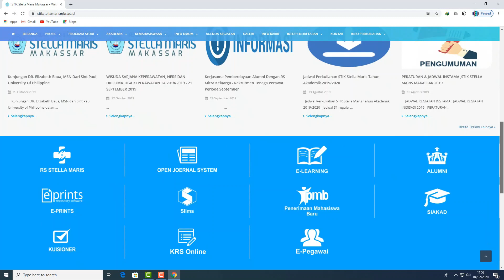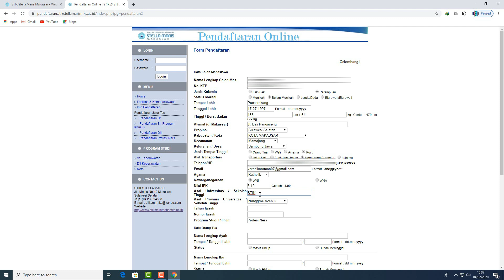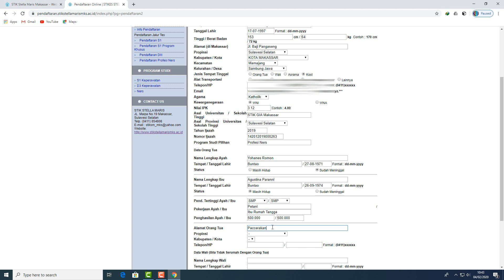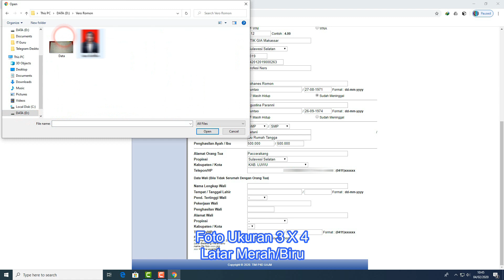Panduan Pendaftaran Online Calon Mahasiswa Baru STIK Stella Maris Makassar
Panduan bagi calon mahasiswa baru yang ingin mendaftar di kampus pilihannya namun k